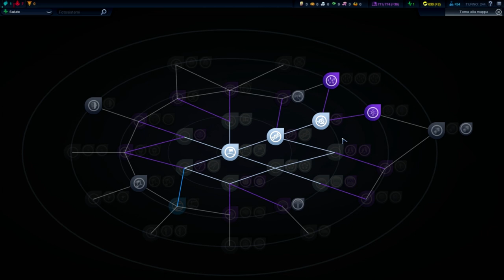Civilization: Beyond Earth - Purezza #8 - Let's play Ita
►►►Vota le prossime serie!
Civilization: Beyond Earth è l'ultimo capitolo della serie di stategici a turni della Firaxis, firmato ancora una volta dalla sapiente mano di Sid Meier.
In questo nuovo capitolo, una razza umana che ha reso il pianeta Terra inospitale alla sua stessa sopravvivenza, si trova obbigata a cercare un nuovo posto dove stare, una nuova casa oltre la Terra.
Così, diverse confederazioni di stati di tutto il globo, lanciano razzi verso lontani mondi sconosciuti, nella speranza che quei pochi coloni prescelti, abbiano la possibilità di crescere e prosperare.
Ci troveremo di fronte a delle domande che difficilmente in Civilization trovavano spazio: dovremo creare la nostra civiltà sulla base di quella dalla quale siamo partiti? Oppure, imparando dai nostri errori ma senza dimenticarci delle nostre origini? O ancora, adaattarci completamente all'ambiente ed alla vita che troveremo sul nuovo pianeta?

Le meccaniche di gioco di Civilization V si ritrovano aggiornate e modificate in quetso nuovo capitolo che si preannuncia essere, a mio parere, un degno successore della serie di strategici a turni più conosciuta al mondo!

Seconda partita: Unione degli stati sudamericani - Affinità Purezza